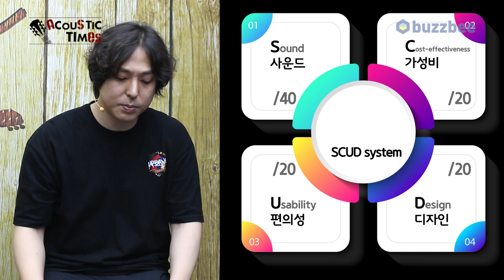'AcousticTimes 1291회\ Eastman 어쿠스틱기타 E1SS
5:00 스펙(Spec)
6:14 사운드 테스트(Sound test)
11:56  시연
13:12 한줄평
14:13 SCUD 점수